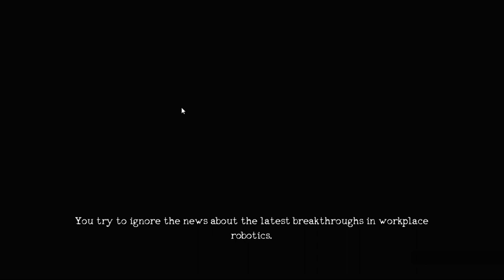Redundancy Gameplay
Shorter than expected...